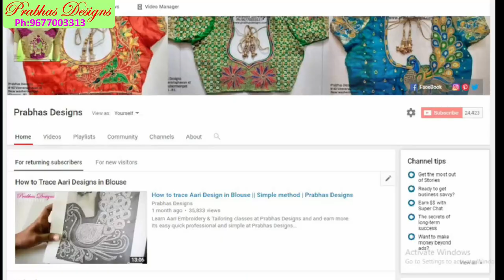Grand Floral Aari Embroidery Blouse || Hand made Tassel || wedding || Prabhas Designs || Code 722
Prabhas Designs
#40 Veeraraghavan street
New washermenpet
Chennai - 81
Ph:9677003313